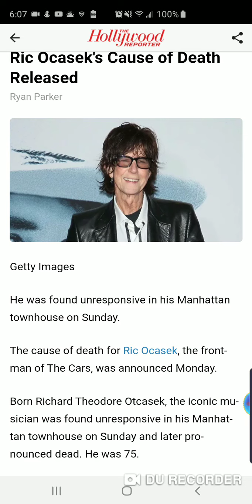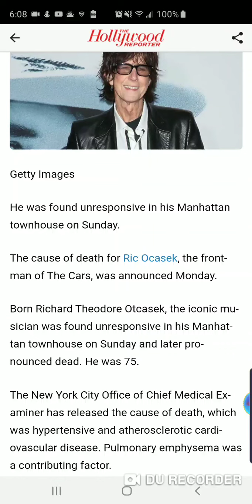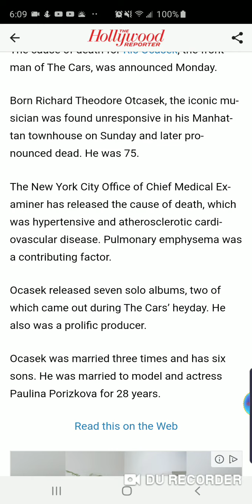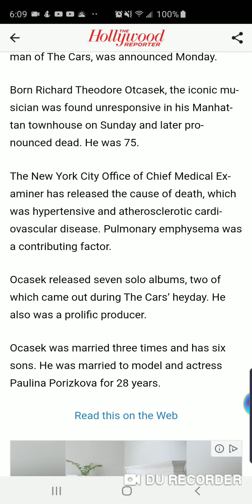Ric Ocasek's cause of death released 😔